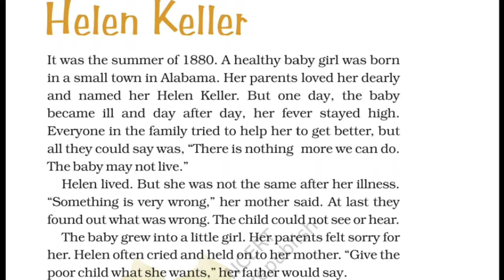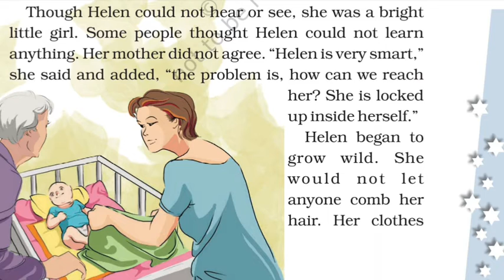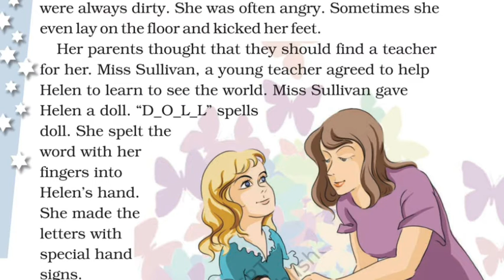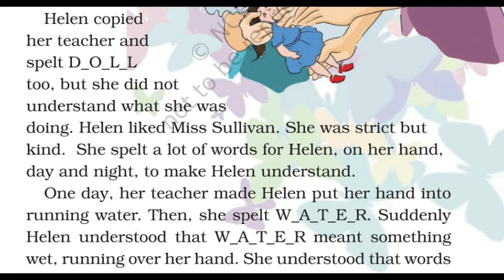Helen Keller Class 4 English | Unit 5 | Chapter 10 | NCERT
Marigold English class 4 Hellen Keller
Hellen Keller explanation in Hindi
Hellen Keller class 4 Ncert